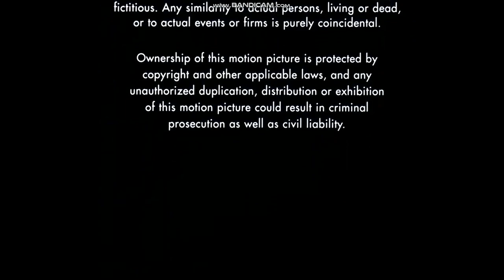Closing To Chain Reaction (1996) 2000 DVD